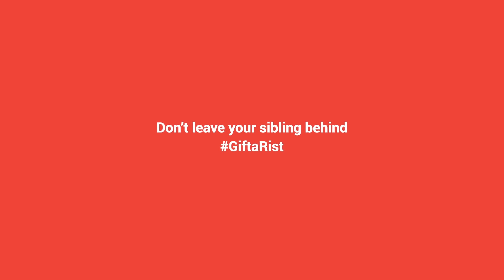Akriti And Siddhant Add A Twist To The Traditional Rakshabandhan Celebrations | HealthifyMe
The inspiring story of how Akriti Sonthalia turned seven ligament injuries around, jumped back on her feet, pursued her love for dance, and is now motivating her younger brother, Siddhant to get fitter with HealthifyMe.

Do you want to lose weight and get into shape like Akriti And Siddhant?
Download the HealthifyMe app today and get started on your healthy journey today